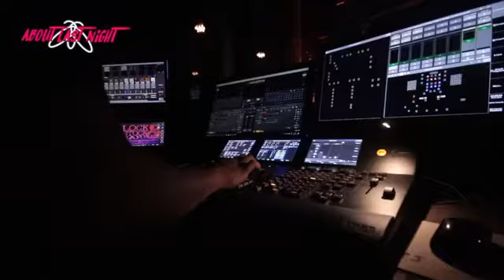3.14.8 POP COVERS DUO/TRIO